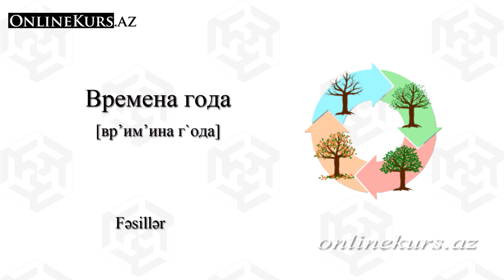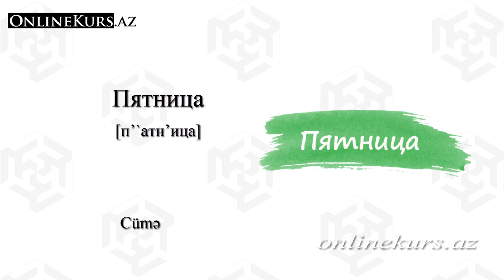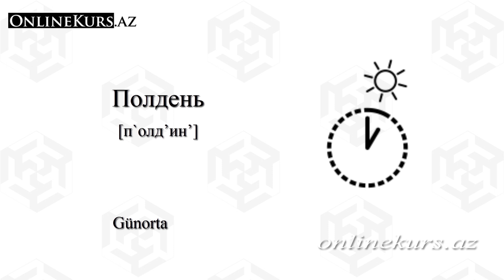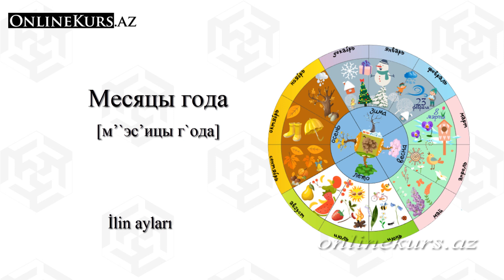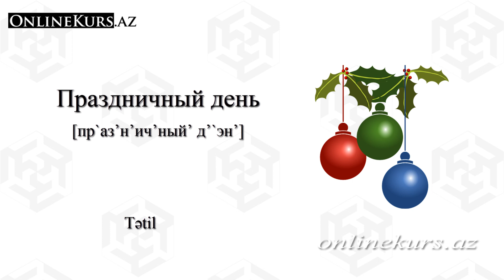Fəsillər, günlər və aylar rus dilində